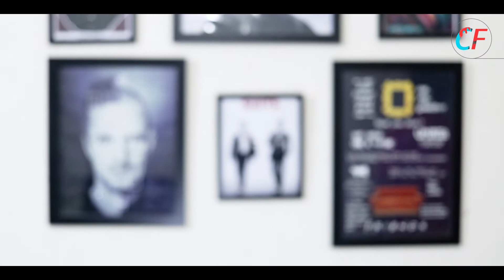ANDY REFUSED TO PLAY JAKE PERALTA | BROOKLYN NINE NINE | FACTMANIA | EPISODE 18 | CARTOON FILLER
Andy Samberg plays the epic role of Jake Peralta.
But he refused to play it before.
What happened to Detective Daniels?